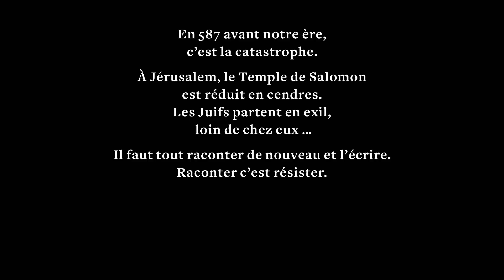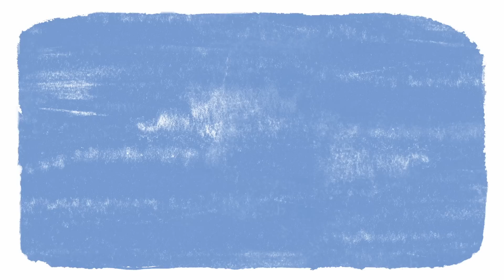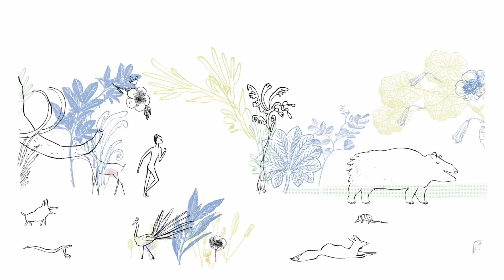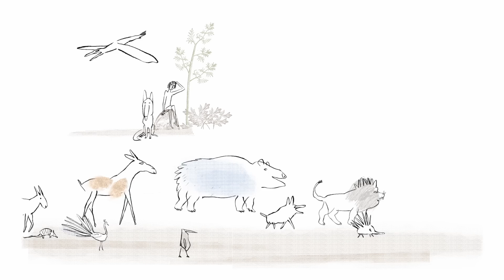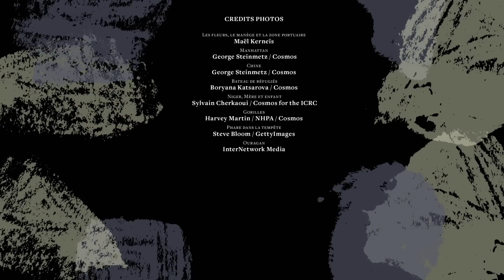La création ou les premières paroles (EP. 1) - Bible, les récits fondateurs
Comment le monde fut créé du premier jour jusqu’au septième, de la lumière, des astres et des terres, jusqu’à l’éveil du jardin et ses habitants…